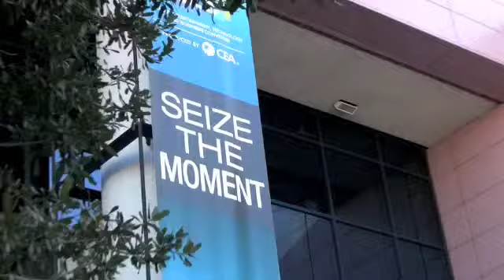CES 2009 mobile-net.us - an international calling plan on any carrier for your smartphone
CES Blackberry mobile-net.us calling software which cuts down on international calling rates as much as 90 percent - almost free.  calling to any place on earth including india, china, peru, poland philippines and mexico.